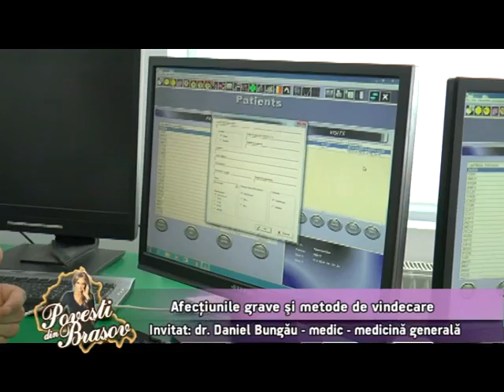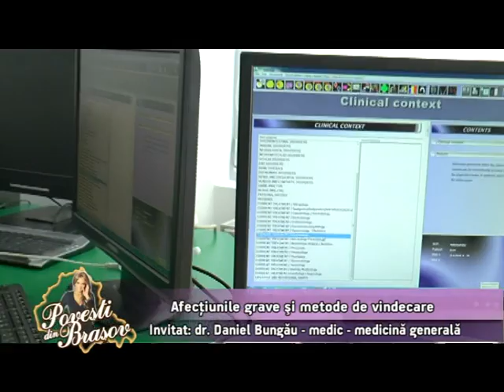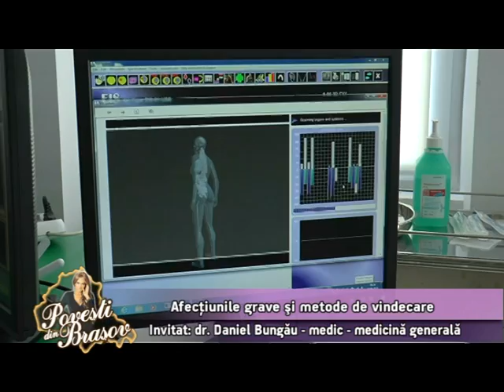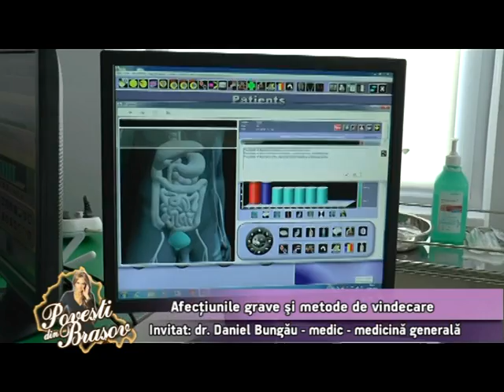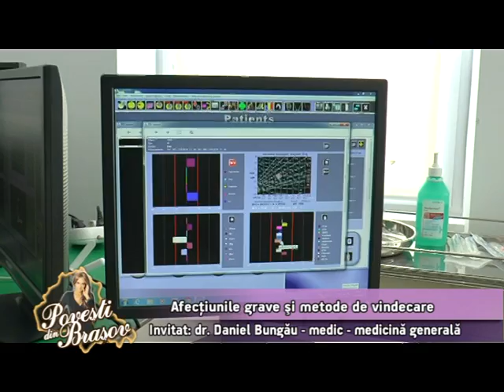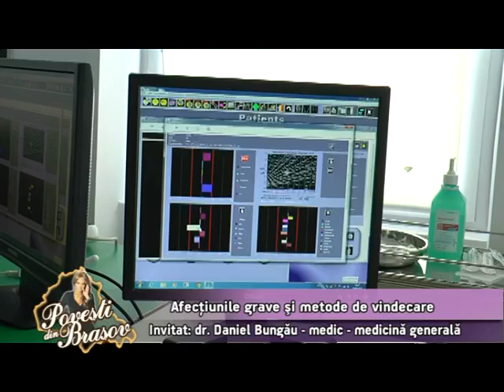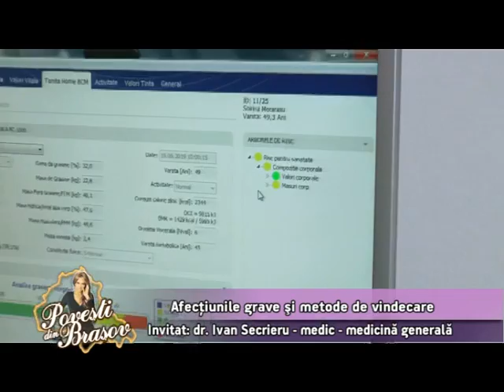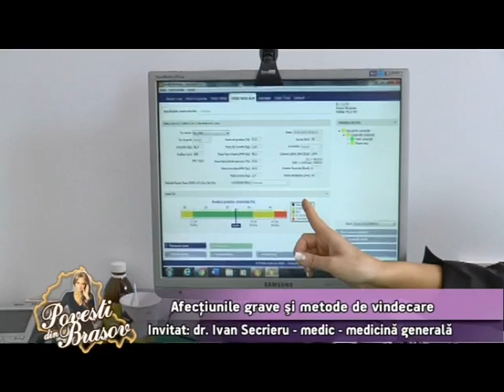Centrul de Sanatate si Nutritie Provita Nutrition - Afecțiunile grave și metode de vindecare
Emisiunea de la Nova TV Brasov pe 25 iunie 2019 la Centrul de Sanatate si Nutritie Provita Nutrition (Brasov, str. Lunga nr. 73) ii are ca invitati pe dl. dr. Ivan Secrieru, dl. dr. Daniel Bungău - medici - medicina generala si Ioan Terpea - terapeut